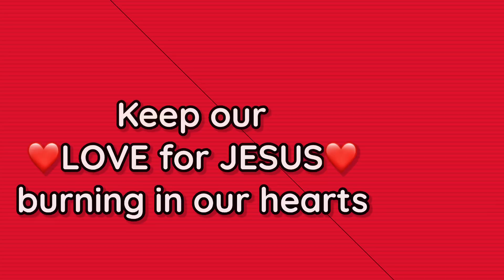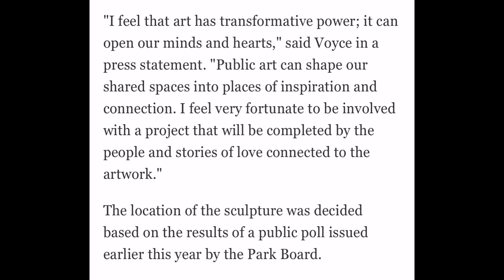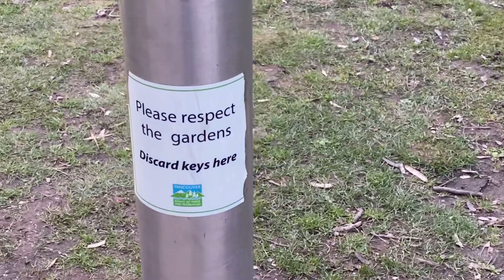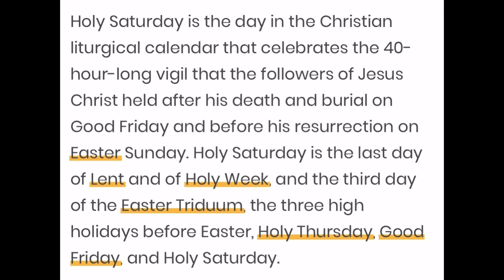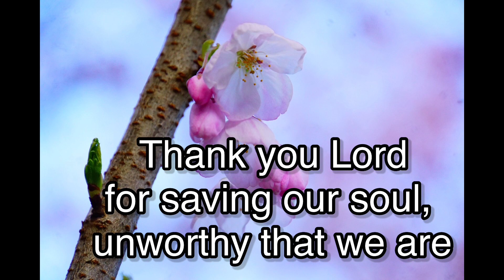HOLY SATURDAY PRESENTATION 2021||in collaboration with Vancouver’s Love in the Rain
LOVE is the reason for the season. Jesus died and rose from the dead for us.